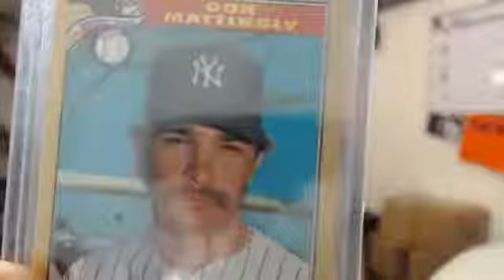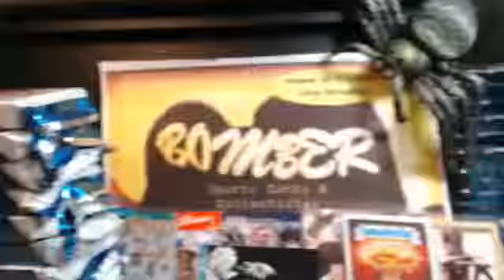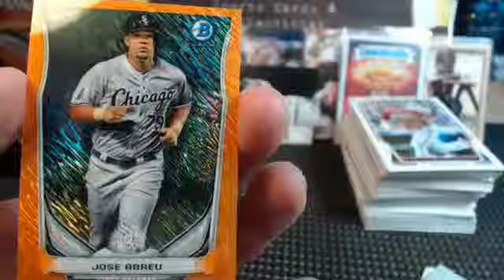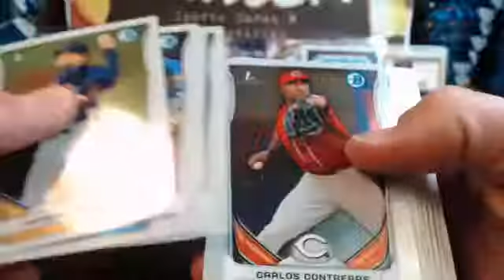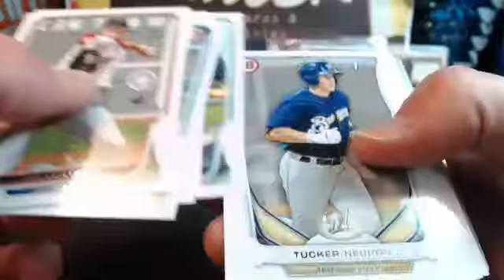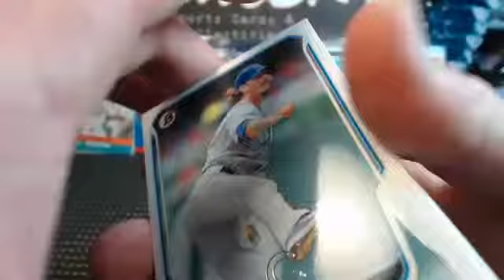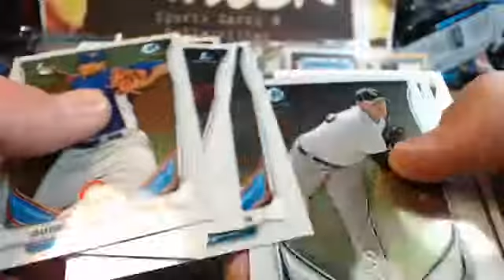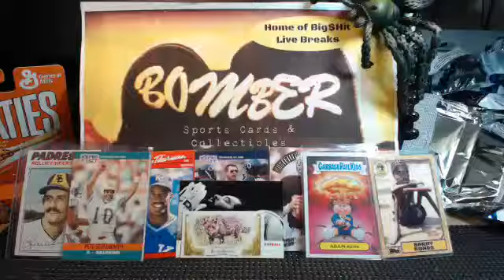4 Box Bowman Random Divs Appell Green Auto Abreau Mini Orang